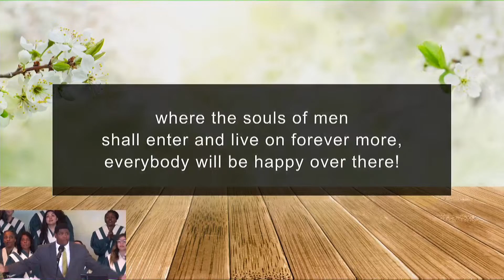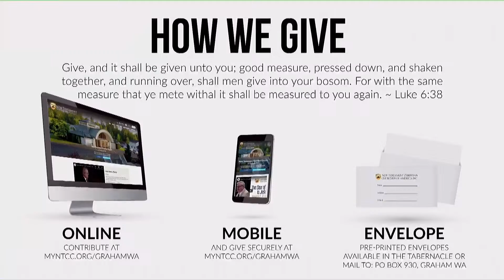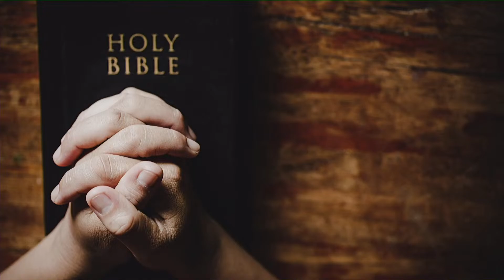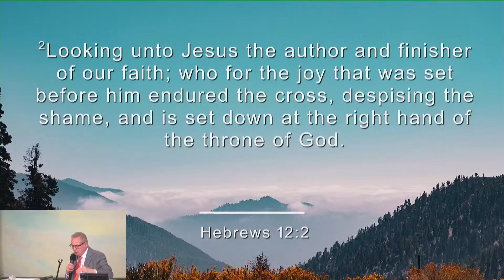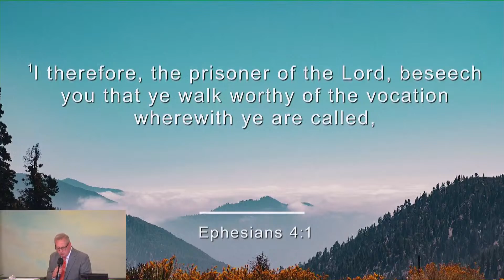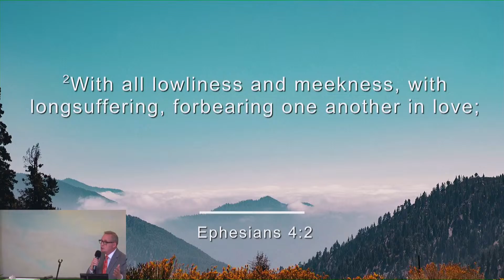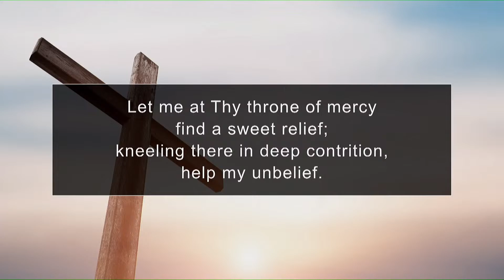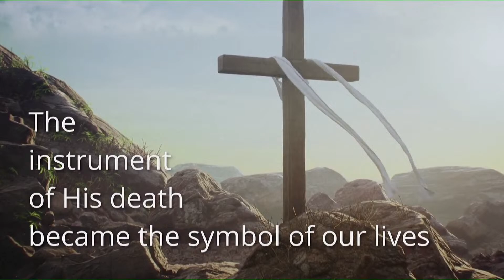Perfect Posture | Ephesians 1:1-7, Hebrews 12:2 | Rev. M. C. Kekel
Perfect Posture | Rev. M. C. Kekel
Sunday evening, March 31, 2024
New Testament Christian Church, Graham WA

Scripture References:
Ephesians 1:1-7
Hebrews 12:2
Hebrews 1:13
Colossians 2:8-15
Ephesians 4:1-2
Genesis 5:22-24

00:00 Intro
02:47 Song Service and Offering
11:47 Choir
18:52 Connect | Pastor P. A. Kinson

If you would like to support this ministry financially, and help us reach people around the world, follow this link: http

The mission of New Testament Christian Church is to spread the gospel of Jesus Christ around the world, shining as a light in the darkness, planting churches at home and abroad. Our goal; to reach the unreached, to baptize in the name of the Father, Son and Holy Ghost, to teach the Word, and to encourage and exhort one another daily until the coming of our Lord that we may be found in Him in peace without spot and blameless.

Perfect Posture | Rev. M. C. Kekel | New Testament Christian Church Graham WA